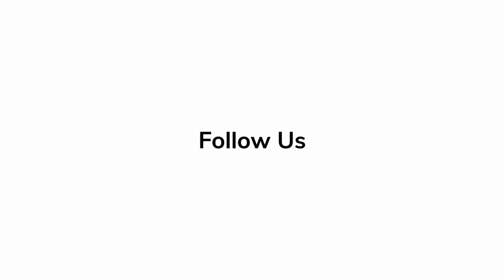THE WAY BACK Premiere Red Carpet Revelations with Michaela Watkins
The Way Back (also known as Finding The Way Back in some markets) is an upcoming American sports drama film directed by Gavin O'Connor, written by Brad Ingelsby, and starring Ben Affleck.

Releases on 6th March 2020.